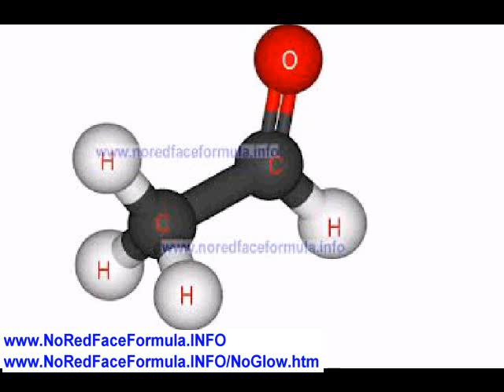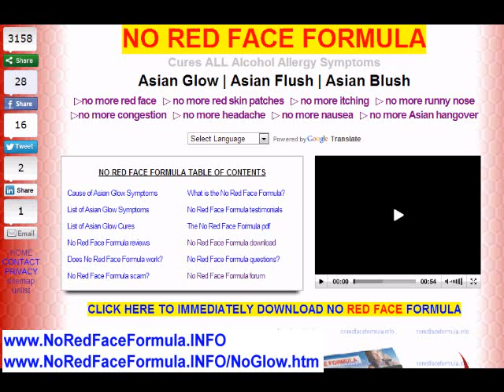Alcohol Intolerance and its Symptoms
ALCOHOL INTOLERANCE AND ITS SYMPTOMS can be varied in both scope and intensity and depends upon how bad your alcohol intolerance is.
NoGlo.

Alcohol intolerance symptoms � or symptoms of a reaction to ingredients in an alcoholic beverage � can include:

-Facial redness (flushing)
-Warm, red, itchy bumps on the skin (hives)
-Worsening of pre-existing asthma
-Runny or stuffy nose
-Headache
-Low blood pressure
-Nausea
-Vomiting

You may not need to see a doctor if you have a mild intolerance to alcohol or something else in alcoholic beverages.
You may simply need to avoid alcohol, limit how much you drink or avoid certain types of alcoholic beverages that seem to be causing your symptoms.
However, if you have a serious reaction or you suspect your symptoms could be linked to an allergy or underlying health problem or a medication you're taking, see your doctor.